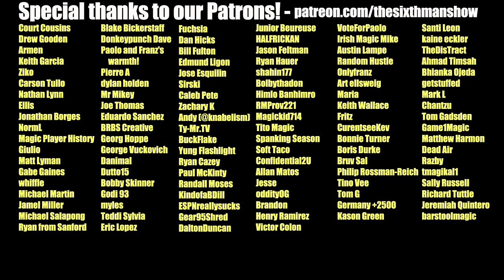EP. 412 - Game 1 Magic vs Cavs Recap - Orlando Magic Podcast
We knew it was coming, and it happened. Magic shooting struggles play a major hand in their Game 1 loss to Cleveland. Luke & Jonathan recap Game 1 and whether or not it's time to hit the panic button.

Producer: @kevin_tucker_